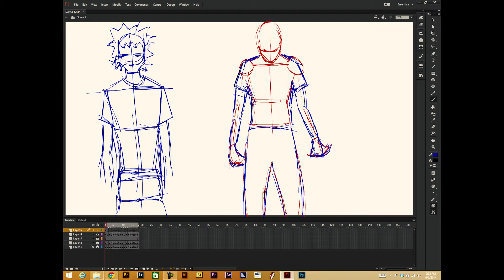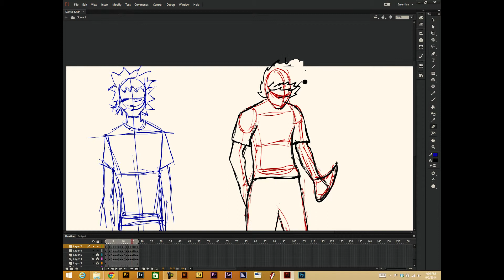Speed Art #20 Animating Brock's Two Step Pokemon Twerk Team